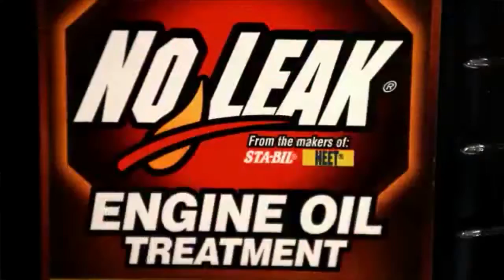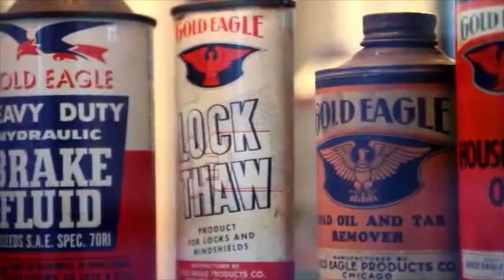Bobby Likis Shares the Mic with Matt Banach, Senior Marketing Director, Gold Eagle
Automotive Expert and Car-Talk Host Bobby Likis shares the mic with
Matt Banach, Senior Marketing Director, Gold Eagle.

Got a car question / automotive advice of this car expert?

No car question; then tune in for a fast ride every Saturday, 10a-12n ET, Car Clinic live videocast

For Frequently Asked Car Questions, Do-It-Yourself FYI and other ways to rev up your Automotive Lifestyle